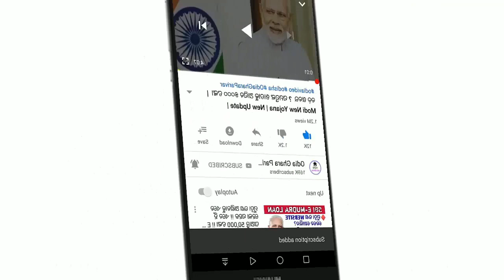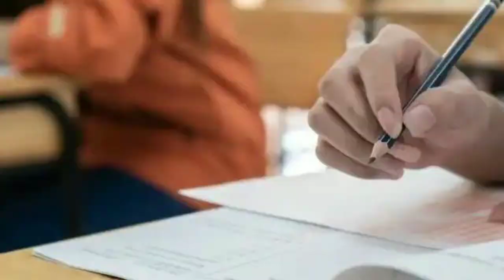ମିଳିବ 30ହଜାର ଟଙ୍କା, ଛାତ୍ର ଛାତ୍ରୀଙ୍କ ପାଇଁ ବଡ଼ ଘୋଷଣା// Odisha khabar// Evening News//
ଏହି ଛାତ୍ର ଛାତ୍ରୀଙ୍କୁ ମିଳିବ ଟଙ୍କା।
Odisha khabar
Medhabi chtra bruti 2022
Odia ghar parivar
Evening News
29th March 2022